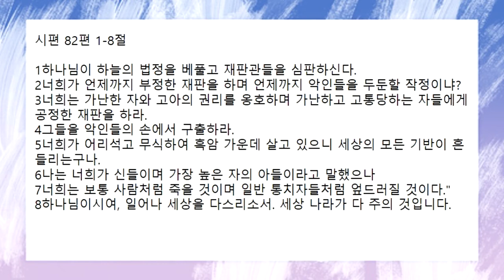[함께공동체] 2022-04-20 (수) | 아침기도회 | 시편 81편,82편